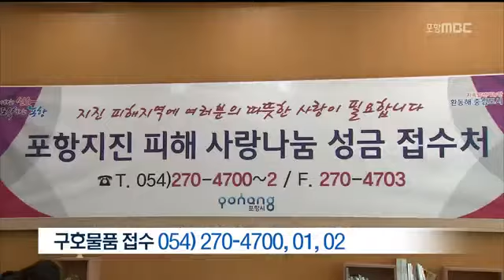[포항MBC뉴스]전국에서 포항에 온정의 손길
전국에서 포항에 온정의 손길